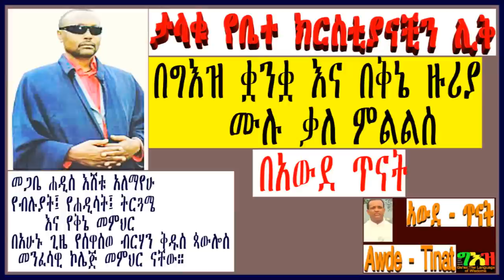Megabe Hadis Eshetu interview/ቃለ መጠይቅ ከመጋቤ ሐዲስ እሸቱ አለማየሁ ጋር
Megabe Hadis Eshetu interview/

“ከመጽሐፍ ቅዱስ ጋር ይተዋወቁ” የተሰኘውን መጽሐፍ ለመግዛት ይህንን ይጫኑ
ልሣነ ግእዝ የጋራ ቋንቋችን የተሰኘውን መጽሐፍ ለመግዛት ይህንን ይጫኑ

ቃለ መጠይቅ ከመጋቤ ሐዲስ እሸቱ አለማየሁ. what qinie?, Qine bebete kristian,  ቅኔ በቤተ ክርስቲያን፣ ግእዝና የኢትዮጵያ ሥነ ጽሁፍ፣ ቅኔና ግጥም፤ የግእዝ ቋንቋ ለዘመናዊው የኢትዮጵያ ሥነጽሁፍ የሚያበረክተው አስተዋጽዖ. ግእዝ ማለት ምን ማለት ነው? የኢትዮጵያ ብሔራዊ ቋንቋ.
Ge'ez lessons for beginners, learning Ge'ez language, Ge'ez (Ethiopic), how to learn Ge'ez language?, what is Ge'ez?, how to write in Ge'ez language? where is the best place to learn Ge'ez? best site for learning Ge'ez, best channel for learning ge'ez. how to teach Ge'ez language? Amharic and Ge'ez language study. ETHIOPIAN ORTHODOX TEWAHIDO CHURCH TEACHING, ORTHODOX TEACHING, LEARN ABOUT ORTHODOX CHURCH TEACHING, FREE GE'EZ LANGUAGE LEARNING ONLINE, LEARN FOR FREE, FREE ONLINE CLASS FOR GEEZ LANGUAGE CLASS.
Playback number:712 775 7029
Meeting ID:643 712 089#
Reference number:5# depends on which part you want to listen